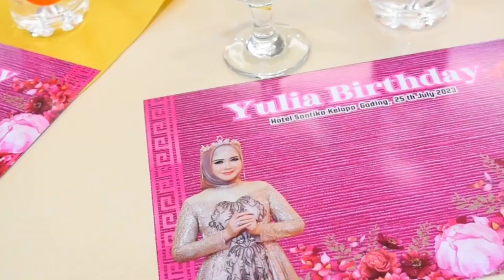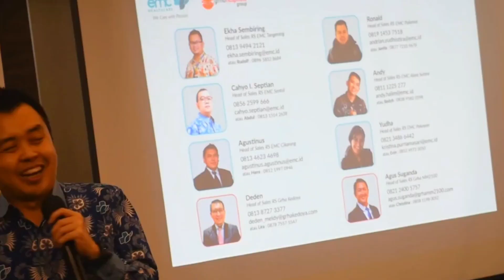" Selamat Ulang Tahun Bunda Yulia " Doa - doa Anak Yatim ❤️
Yulia Birthday on SOSIALITATV

SOSIALITATV